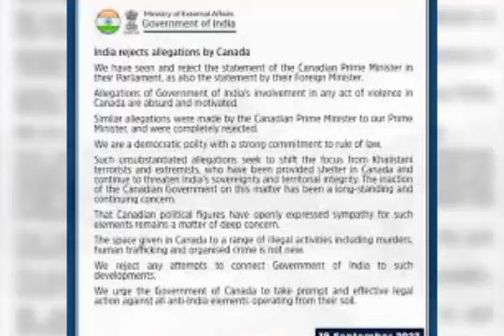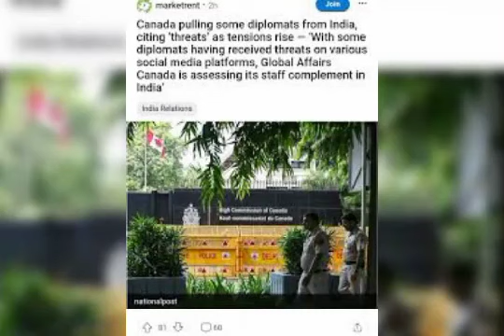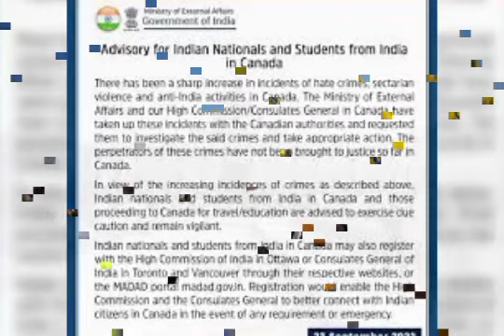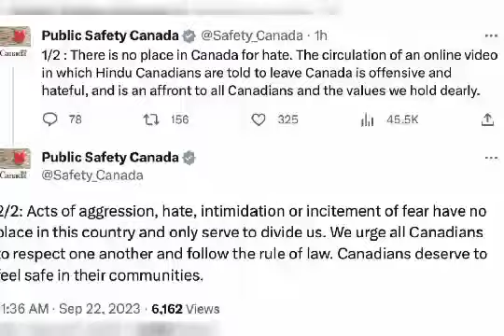What's actually happening in canada..?🥺is indians really safe..?☹️